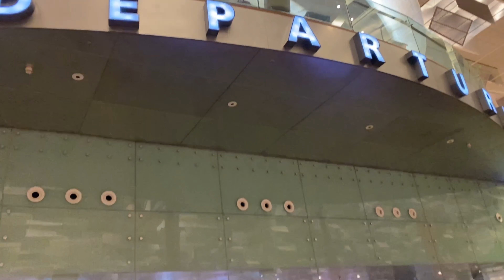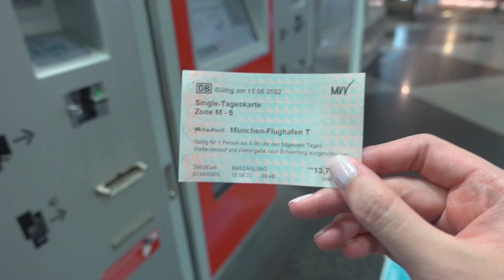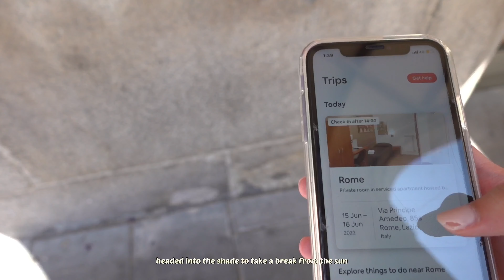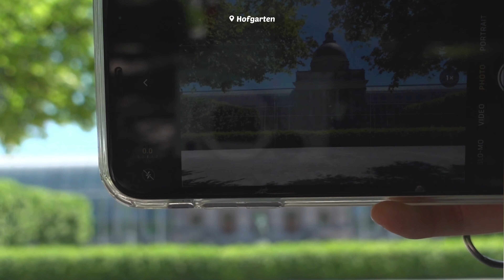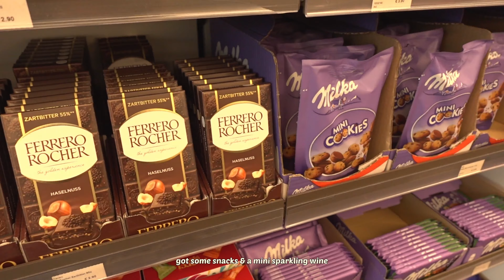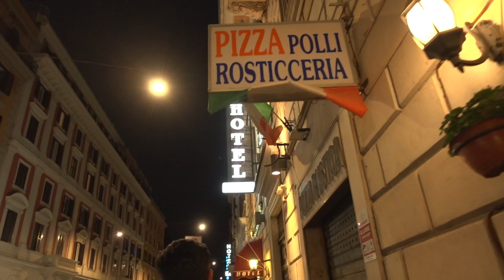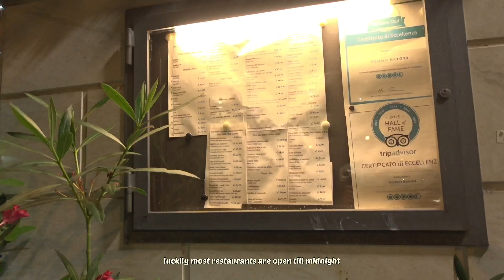europe vlog | one day in Munich & Rome, flying solo, exploring the city at night ✨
very exciting to share our experience as a first-time travelers in Europe & also what it is like flying solo from Singapore to Munich, exploring the city alone & flying to Rome on the same day ✈️

~ Enjoyyy ~

Also, just checked and found that the €9 travel pass in Germany was actually a campaign held only in summer'22, so it is not available anymore 😩 hopefully, they bring it back soon, you can read more about it

Maybe We Could Be a Thing by Jesse Barrera, Michael Carreon, Albert Posis
Little Italy Café by Italian Romantic Piano Jazz Academy · Nieznany · Marco Rinaldo
Bio Rio by Gustav Lundgren